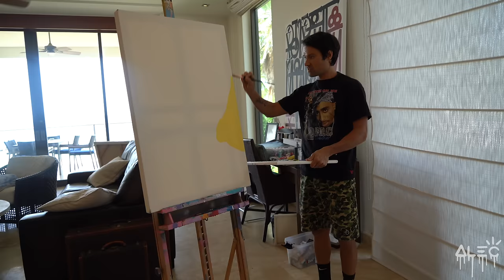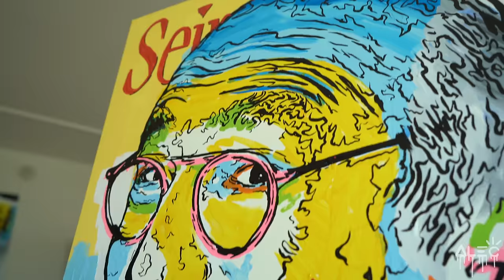I PAINT A PORTRAIT OF LARRY DAVID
I having been living of Episodes of Curb Your Enthusiasm during the quarantine so I decide to paint a portrait of Larry David.